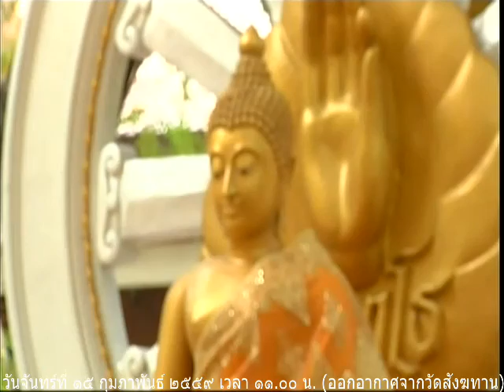วันจันทร์ที่ ๑๕ กุมภาพันธ์ ๒๕๕๙ เวลา ๑๑.๐๐ น.พระอ.เสน่ห์ เขมกาโม วัดสังฆทาน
พระอ.เสน่ห์ เขมกาโม วัดสังฆทาน   แสดงธรรม

Meditation centre

อ้างอิงจาก